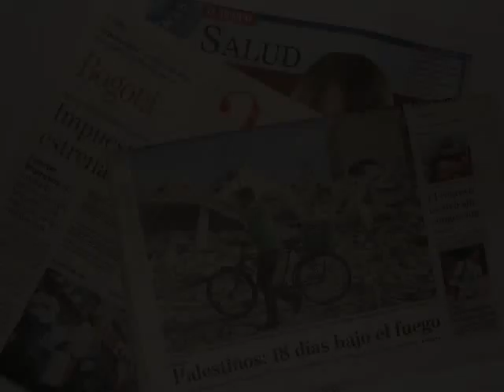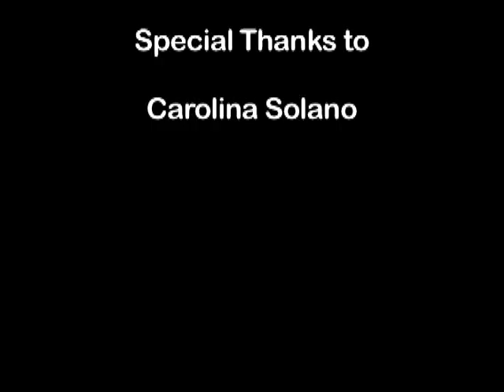THIS IS WHAT DEMOCRACY IS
MY VIDEO FOR THE DEMOCRACY VIDEO CHALLENGE!!!